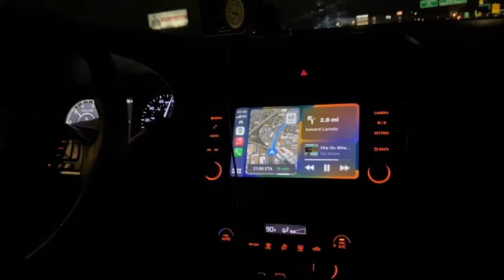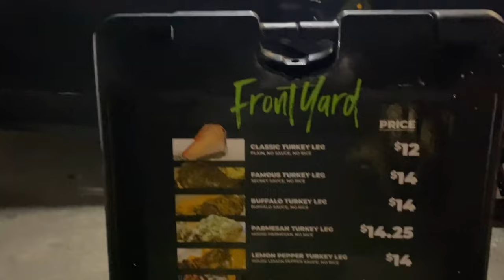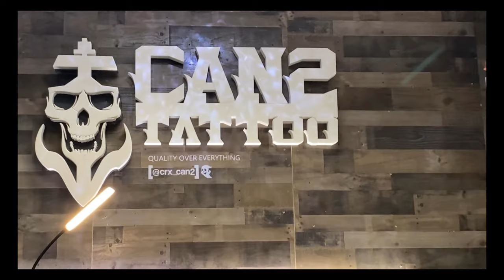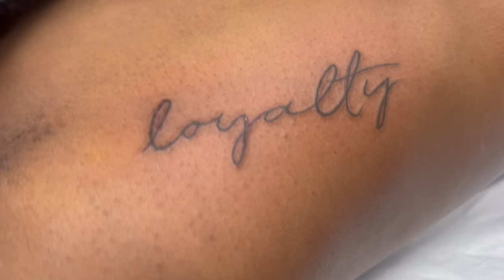He took me to the range + Tattoo Date | WEEKLY VLOG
Hey battlebaes welcome back upload a little late today I’m still getting used to this tempo nevertheless I’m so glad your here!

LOCATION: Fort Sam Houston TX
BIRTHDAY: June 1992
ETHNICITY: African American
HIGHT/WEIGHT: 5'1/120lbs
DAUGHTER: Amia, born September 2017
SON: Dariyon, born November 2010